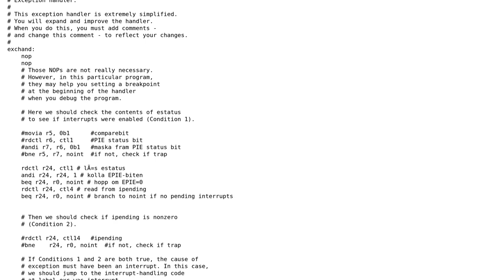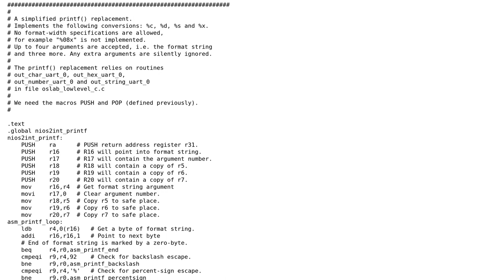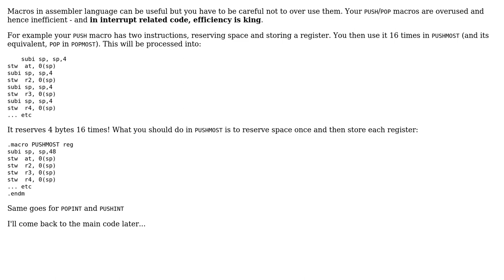Nios 2 interrupt handler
With thanks & praise to God, and with thanks to the many people who have made this project possible! | Content (except music & images) licensed under CC BY-SA | Music | Images & others | With thanks to user William Morris user Niklas Rosencrantz user 200_success and the Stack Exchange Network Trademarks are property of their respective owners. You are responsible for your own actions.